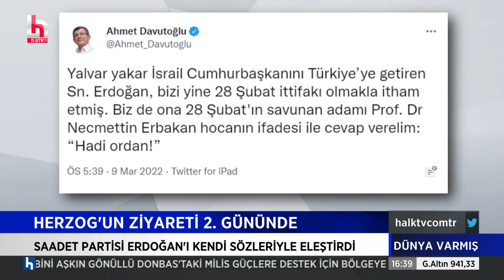14 yıl sonra ilk: İsrail Cumhurbaşkanı Türkiye'de... Karel Valansi değerlendiriyor